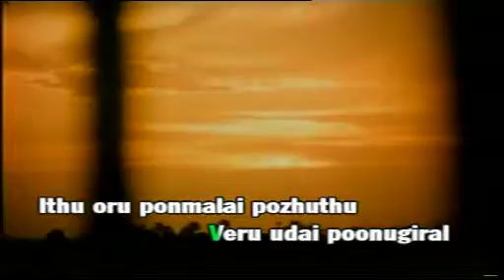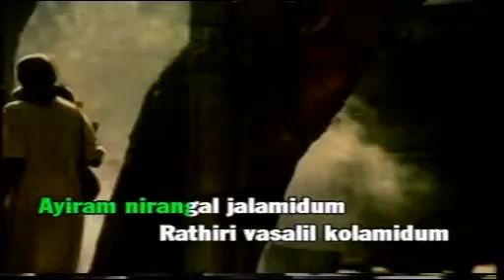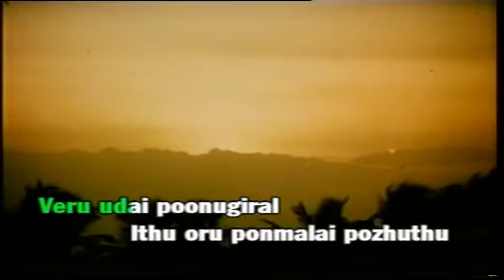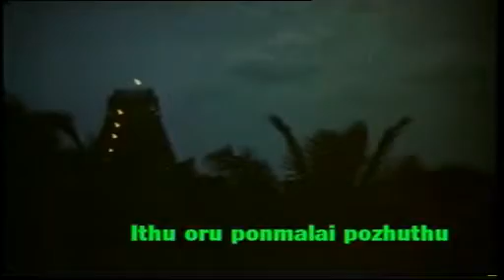Ithu oru ponmalai